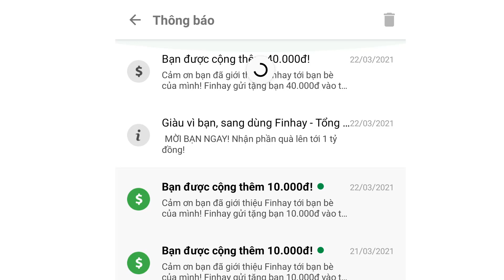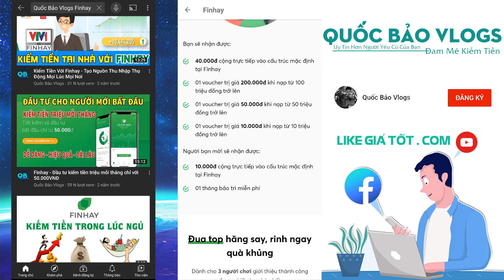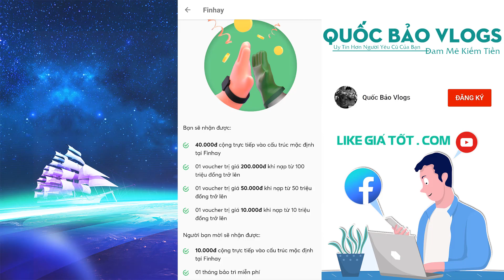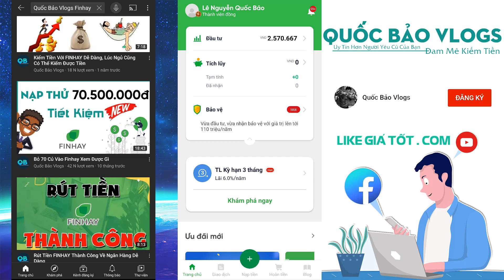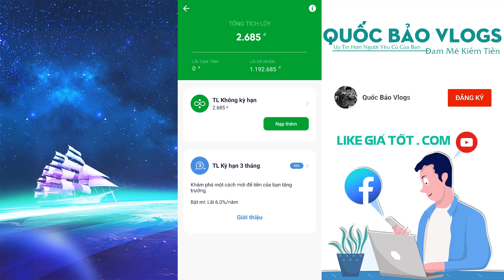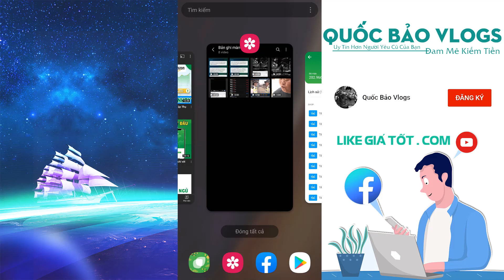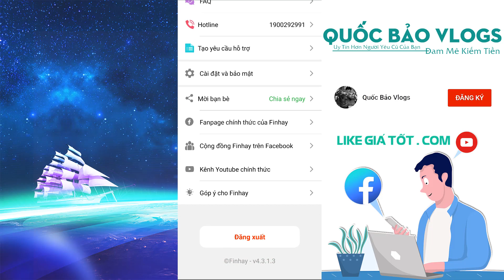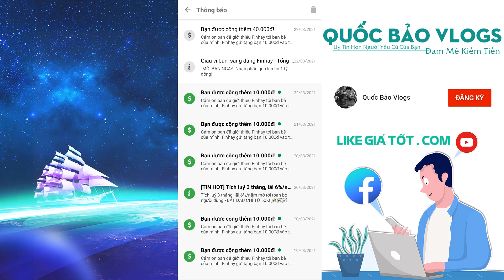4 Cách Kiếm Tiền Online Mới Nhất Từ FINHAY Bạn Có Biết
4 Cách Kiếm Tiền Online Mới Nhất Từ FINHAY Bạn Có Biết
★ Mã Khuyến Mãi: 𝗠𝘇𝘅𝟳𝗿𝗳

** Những Video Hay Bạn Có Thể Chưa Biết **